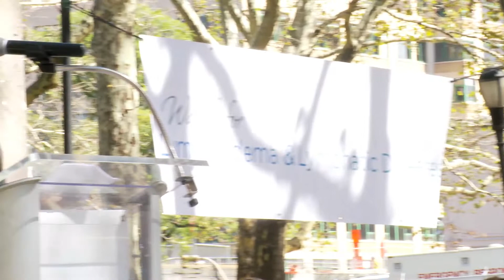NYS Assemblymember Linda B. Rosenthal Accepts LE&RN Advocate Award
New York State Assemblymember Linda B. Rosenthal accepts LE&RN's 2014 Advocate Award at the 2014 Walk for Lymphedema & Lymphatic Diseases. Ms. Rosenthal has been a true friend and champion for the lymphedema and lymphatic diseases community, and her presence at the Walk inspired participants.